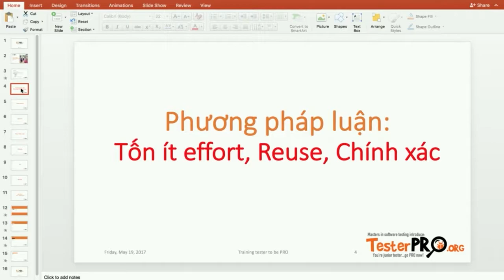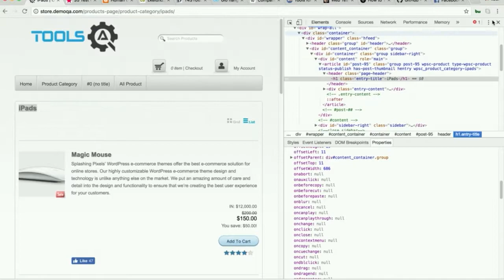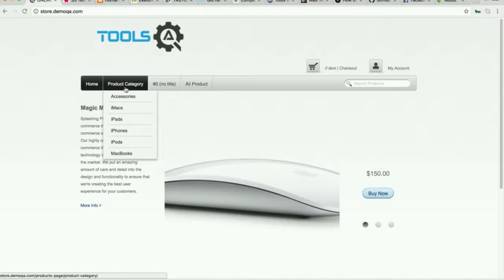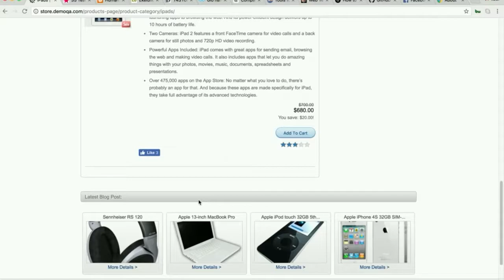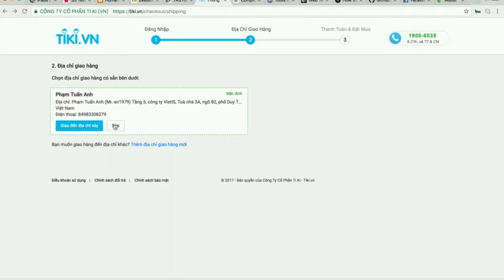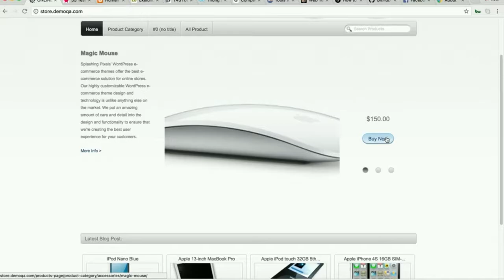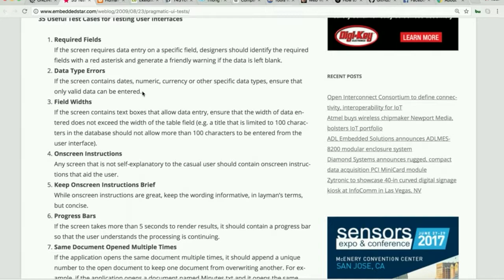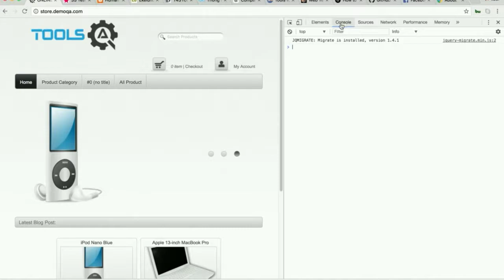[GUI Surface Web Testing] - Part3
[GUI Surface Web Testing]
Thách thức để kiểm tra bề mặt của web:
1. Đúng màu sắc, thuộc tính, css và mọi yếu tố qua các bản build của AUT (app under test)
2. Đúng kích cỡ, vị trí, phù hợp các loại độ phân giải, trình duyệt.
3. Làm nhanh và ko tốn nhiều công đoạn qua các bản build của AUT

Còn bạn?

More: TesterPRO.org
Tham khảo: hera_webfor_stu_may19.zip